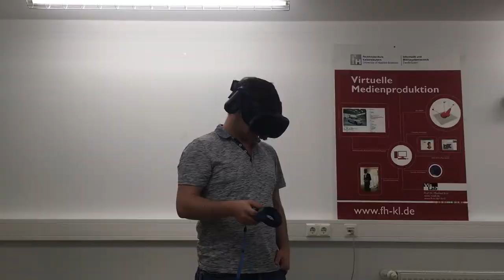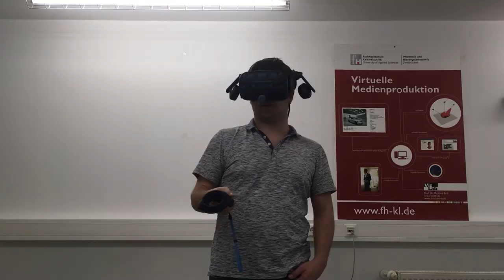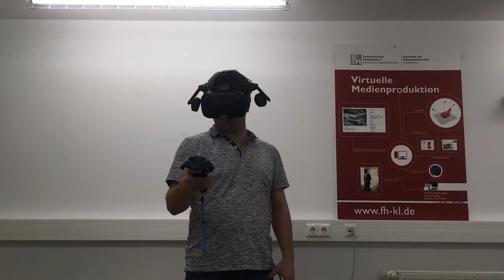[Augmented und Virtual Reality] MiniWorlds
Dieses Video zeigt die Ergebnisse der Projektarbeit von Marco Heumann und Pascal Pries aus dem Wintersemester 2018/19 in der Lehrveranstaltung "Virtual Reality" im Masterstudiengang Informatik.
Aufgabenstellung war es, zwischen verschiedenen Szenen zu wechseln und die Anwendung nur mit Mitteln der VR zu steuern.
Das Video wurde in der Bachelorarbeit von Adrian Risch im Wintersemester 2019/20 erstellt. Marco Heumann hat die Anwendung vorgeführt und kommentiert.